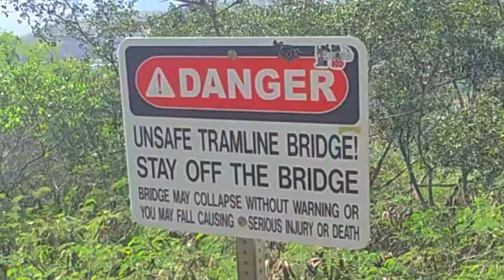Mele Kalikimaka Hawaii camp and antics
For this non traditional Hairflips camp upload, we cruise Oahu to the sound Mana Kaleilani Caceres' 'Couldn't Take the Mana.

Too many awesome things to cover in 10 mins. The cliff notes; Mai Tais, multi-vitamins, Koko head, "The Usual" (Hairflips new year drink), non kanaka beers, North Shore the movie, Rick Kane.

Mahalos to our amazing host. Let's make Hawaii Christmas a tradition.